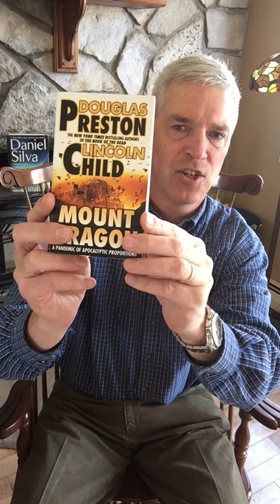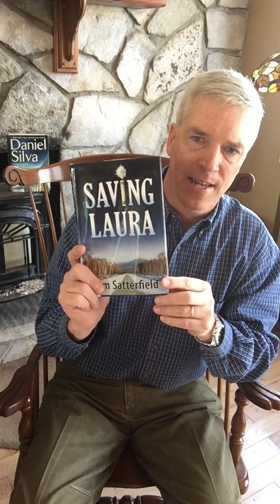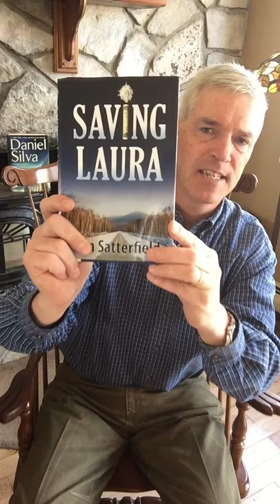The Book Vlog, Episode #1 The Book Vlogger gives shout outs to Jim Satterfield, Douglas Preston, Lincoln Child, Daniel Silva, Steve Berry, and Olen Steinhauer